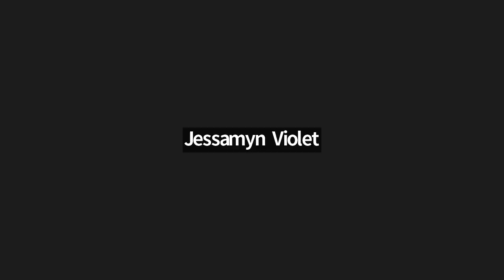How To Get The Most Out of AWP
AWP is exhilarating.
And overwhelming.
And a little scary.

Whether it's your first time attending the annual writers' conference or not, there's one thing that can make all the difference.

It’s having a guide.

Jasmin Darznik, chair of MFA Writing at California College of the Arts in San Francisco and New York Times best-selling author of three books, will be your guide in this one-hour masterclass.

In under an hour, Jasmin, a seasoned attendee and frequent AWP speaker, will teach you:

how to prepare for the conference
what to do when you actually get there and
what you can do afterward to get the very most out of the experience.